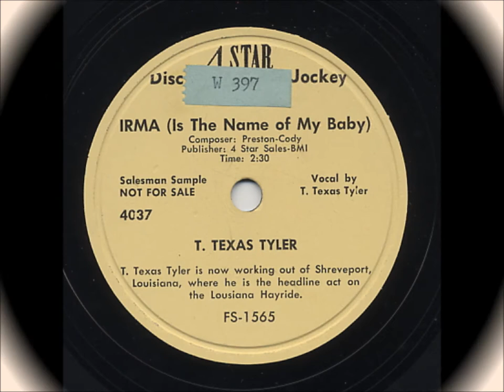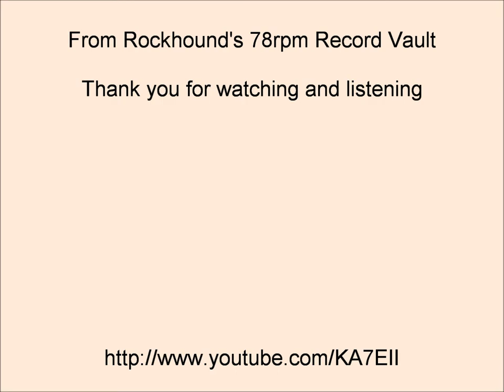Irma (Is The Name of My Baby) 78rpm T. Texas Tyler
T. Texas Tyler singing "Irma (Is The Name Of My Baby)" on the 4-Star label.  Disc Jockey Sample 78rpm record number FS-1565 (Matrix 4037) recorded February, 1951.
Played on a Dual CS-5000 Turntable with Ortofon OM30 cartridge and 78 Stylus.